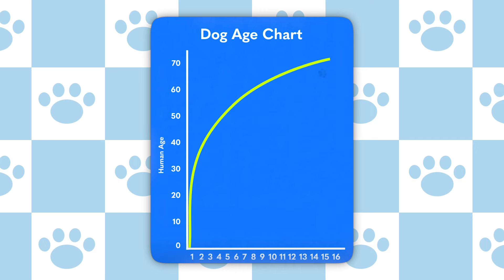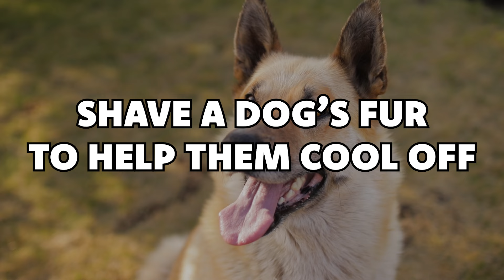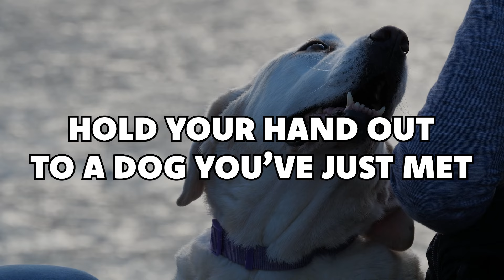13 Dog Myths You Need To Stop Believing!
There are some popular myths about dogs that are just not true - and can be hurting your dog!

For example, believing a dog needs to chew on bones can be deadly! There are also other misleading myths, like when a dog licks you, they’re kissing you, or that one human year equals seven dog years!

You’ll learn the truth about all of these in this video!

Toys Mentioned in this video! 🎾

Blue Ball
Yellow Ball
Bones for Dog
Fun Toy